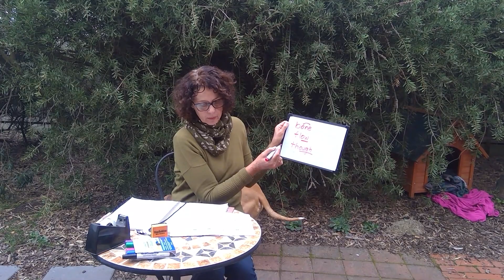Talking About Today 20th April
An overview for the day